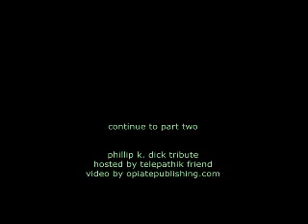Matrix Infinite @ Phillip K. Dick tribute 04.12.2009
Matrix Infinite @ phillip k. dick tribute - shantytown pub o412o9, hosted by owl bee mouth